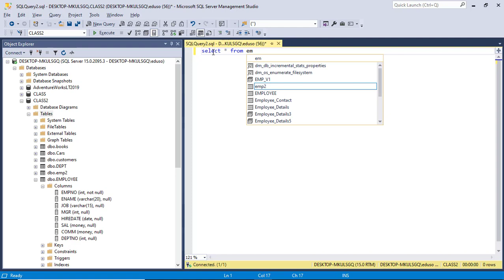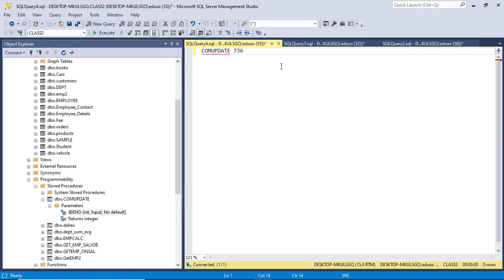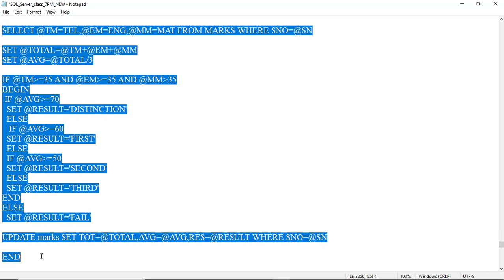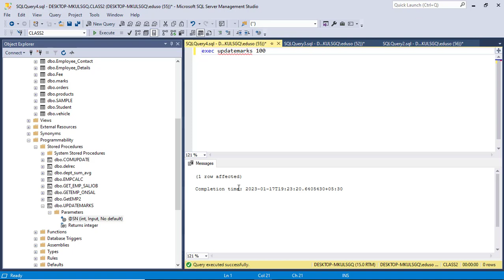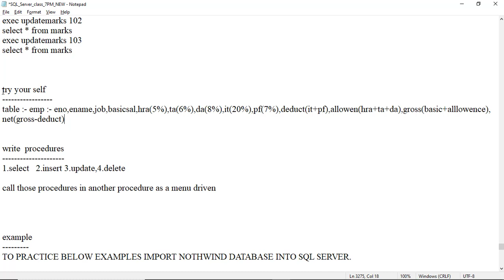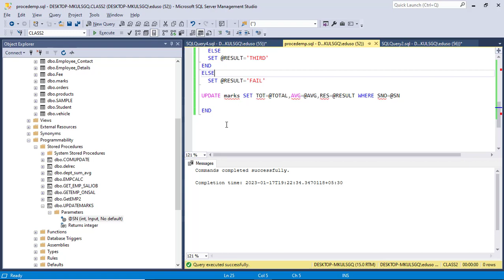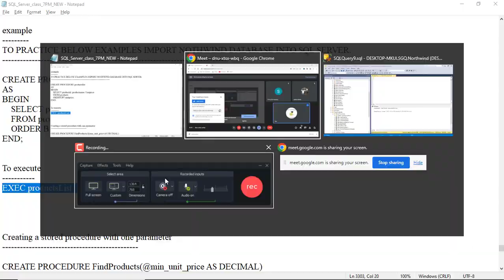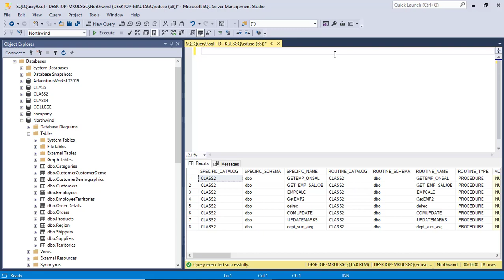Stored Procedures in SQL Server Part 3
This video is part of Edusoft Learning Systems Computer software training in Telugu video series. This video explained by VIJAY KUMAR PARVATHAREDDY.This video explains about Stored Procedures in SQL server part 3.